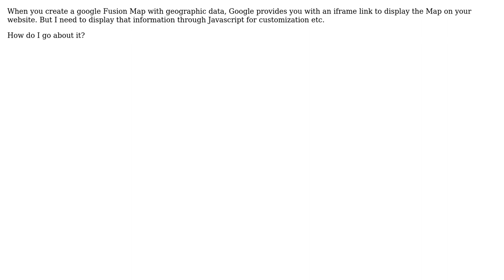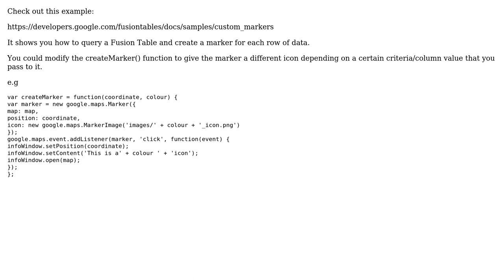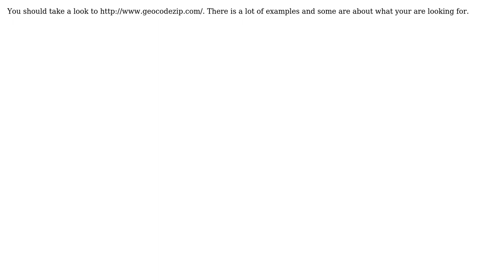GIS: Visualizing Google Fusion Table Map using JavaScript? (3 Solutions!!)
GIS: Visualizing Google Fusion Table Map using JavaScript?

With thanks & praise to God, and with thanks to the many people who have made this project possible! | Content (except music & images) licensed under CC BY-SA | Music | Images & others | With thanks to user user2018756 user PolyGeo user melonyjr user BStone user Below the Radar and the Stack Exchange Network Trademarks are property of their respective owners. You are responsible for your own actions.